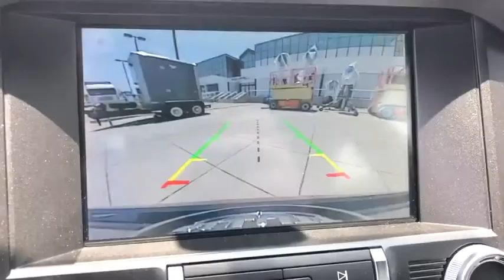2019 Ford Mustang La Puente, Pomona, Diamond Bar, Baldwin Park, El Monte CA 190538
Dark Highland Green Metallic New 2019 Ford Mustang available in West Covina, California at Performance Ford of West Covina. Servicing the La Puente, Pomona, Diamond Bar, Baldwin Park, El Monte area.

Ford of West Covina
2000 E Garvey Ave S

2019 Ford Mustang BullittFactory MSRP: $51,485Dealer Discount of $3,861 off MSRPAll advertised prices exclude government fees and taxes, any finance charges, any dealer document processing charge, any electronic filing charge, and any emission testing charge. We do our best to remove the listings once sold, but it may take up to 48 hours. Residency restrictions apply. See dealer for details. Thanks for looking at Performance Ford! We take pride in our online Showroom If you would like additional photo's, a copy of your Free Car Fax History Report or any other information just reach out and give us a call at , send us an email or come visit us at 2000 E Garvey Ave S, West Covina, CA 91791! Se Habla Espanol!